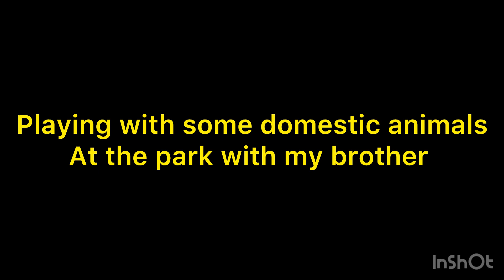Playing with some domestic animals at the park with my brother.